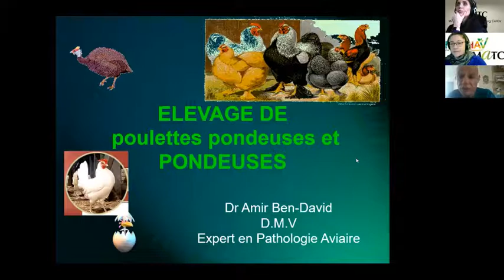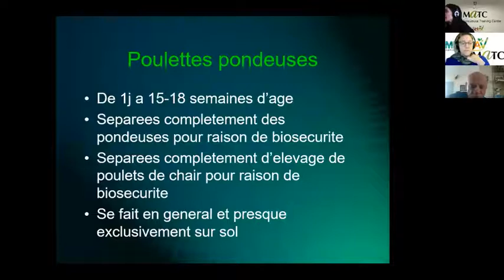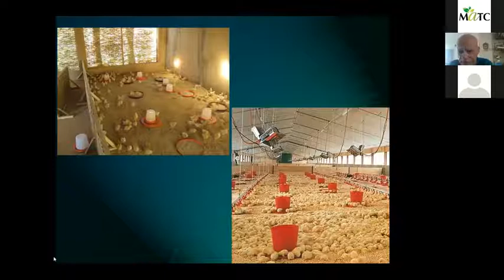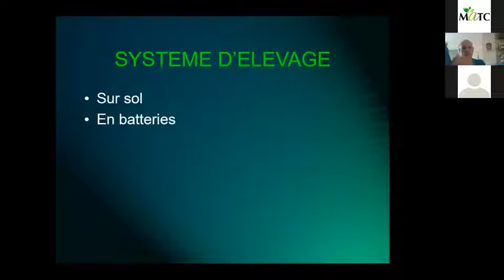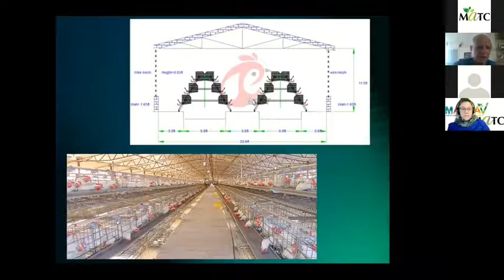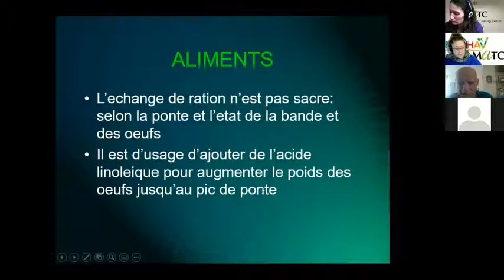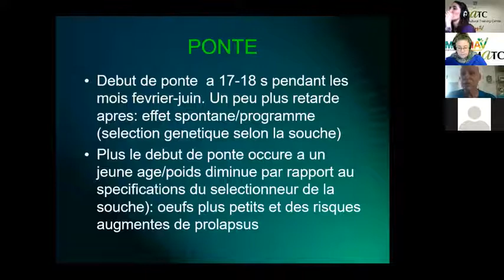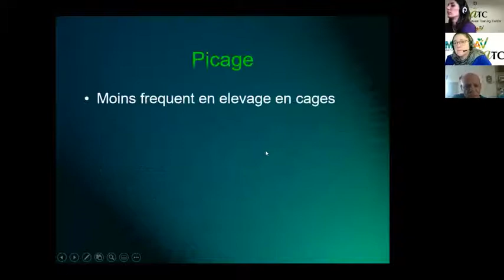Session 3: Elevage de pondeuses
Série de conférences : L'élevage avicole pour une meilleure sécurité alimentaire
Dr. Amir Ben-David
02/02/2022